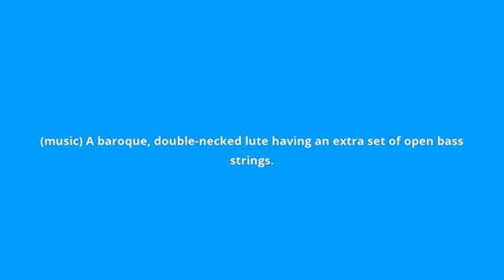what is the meaning of theorbo